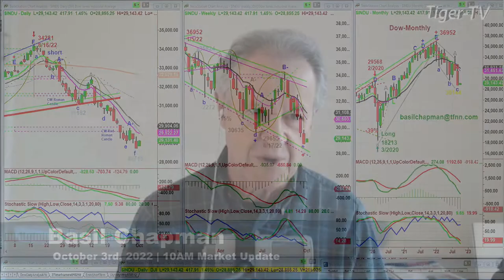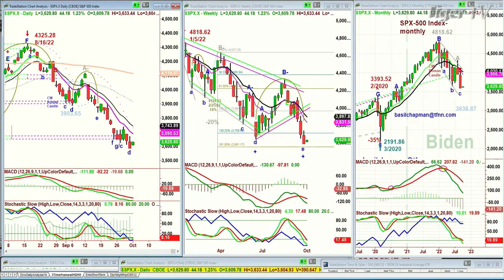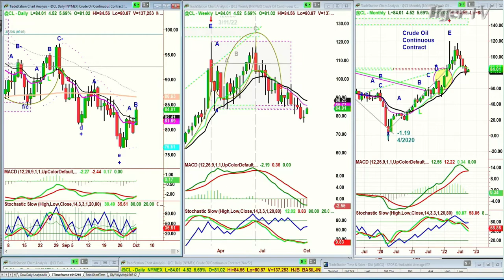October 3rd, 10AM ET Market Update on TFNN - 2022